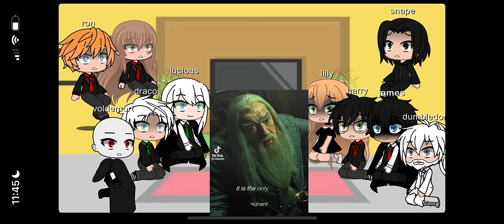Hp react to (snape,darry,romione,hinny,Harry,Draco,golden trio)